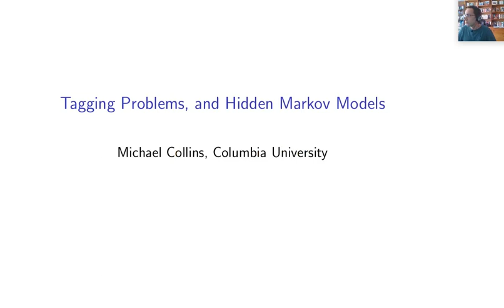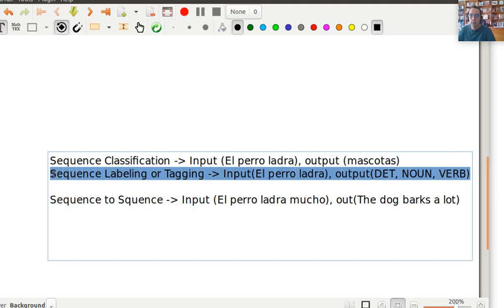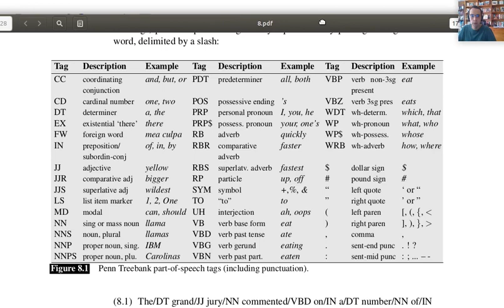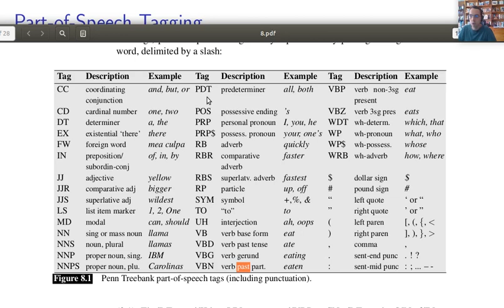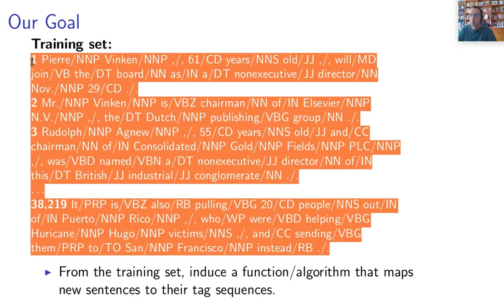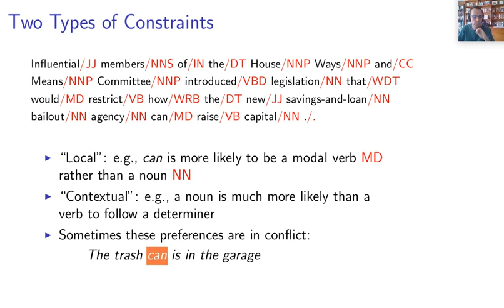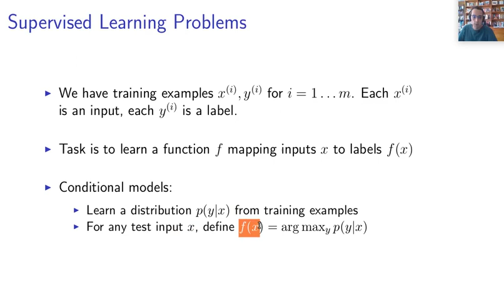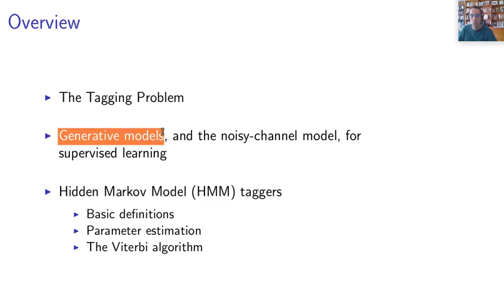CC6205 - Procesamiento de Lenguaje Natural: HMMs Parte 1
HMMs Parte 1